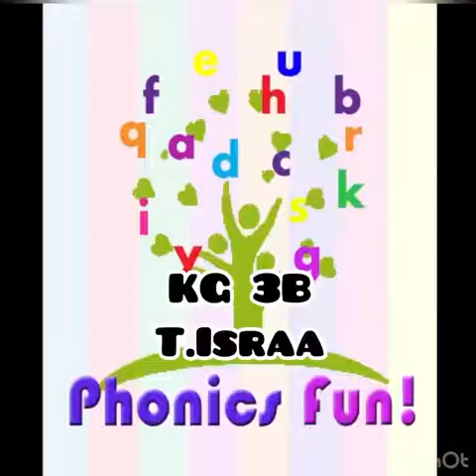Reema_International_School Activity of letter Ss,Tt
Let’s have fun with phonics
KG 3B
Activity of letter Ss,Tt
T: Israa